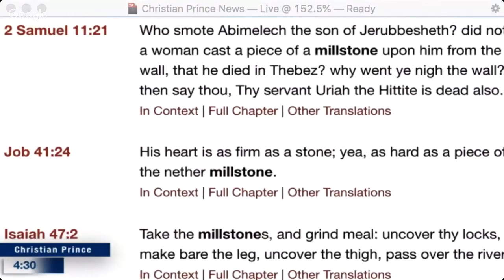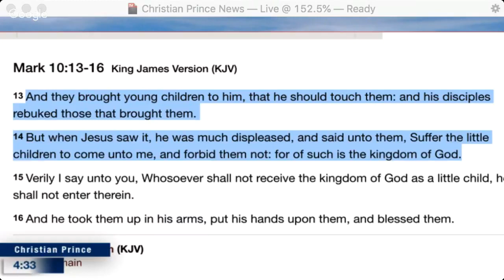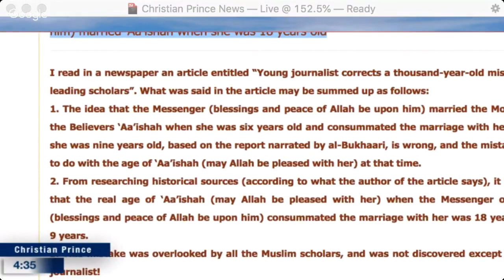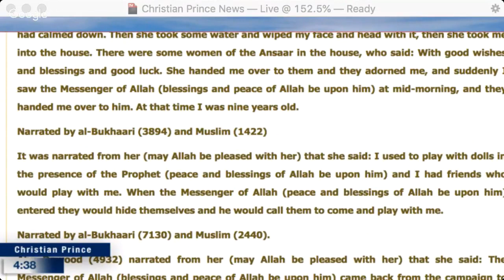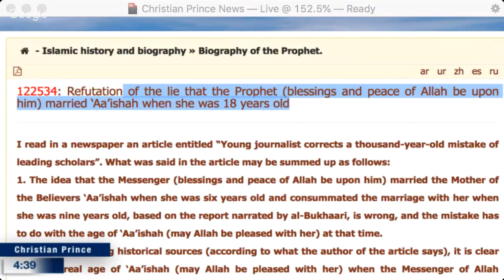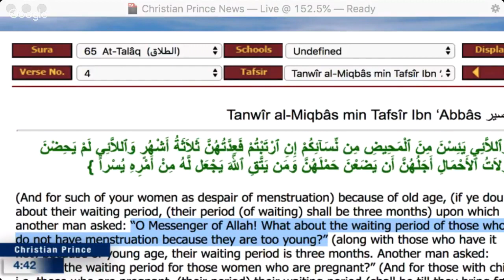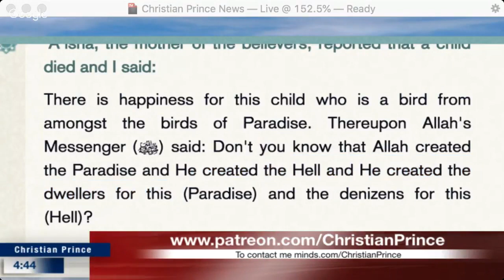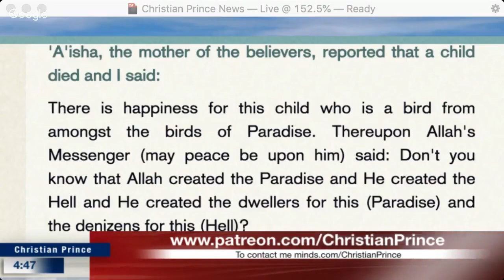Christian Prince Muhammad marrying 6 year old Aisha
In case you didn't know, my avatar is based on this "couple!" Learn about the the vile things this prophet did from Christian Prince.